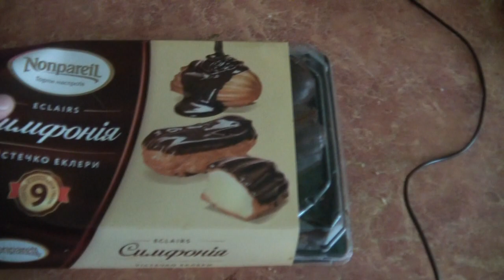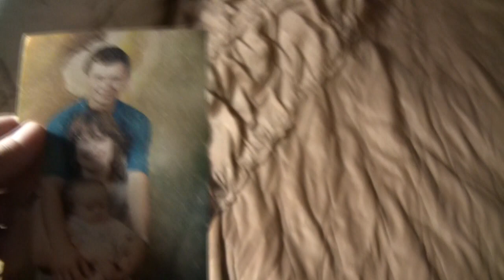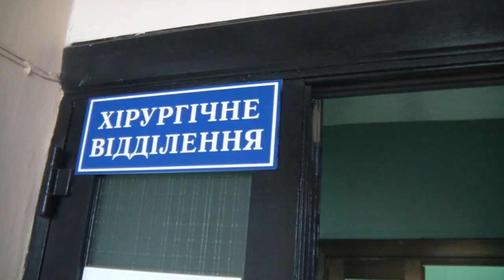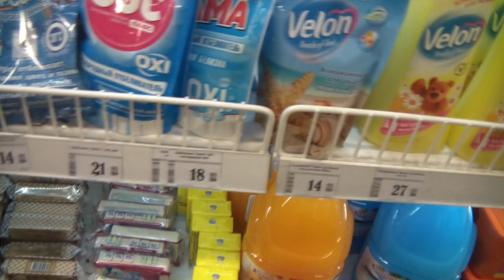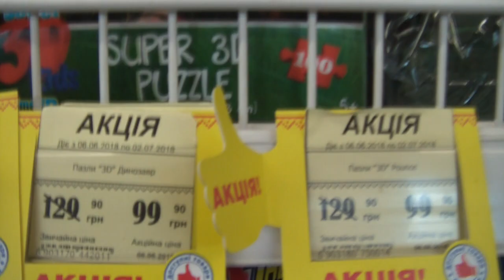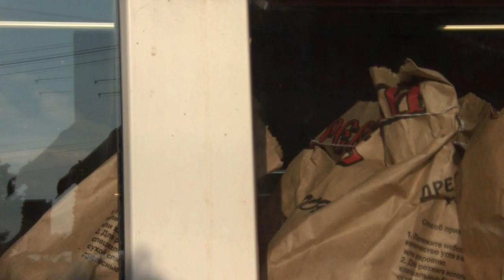Богомол,обласная больница,центр Боярки,червонный маркет,маршрутка,морожко,светильник от Любы Многод